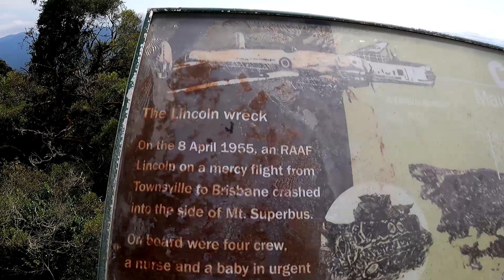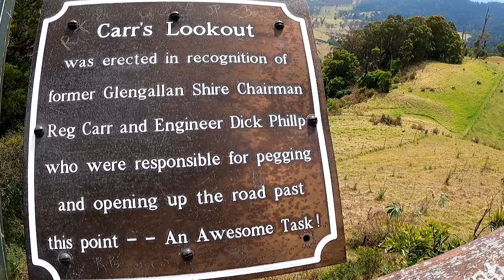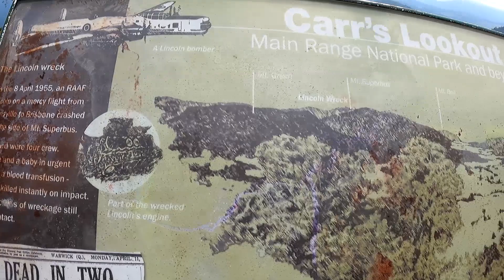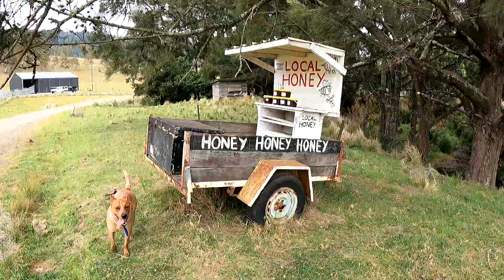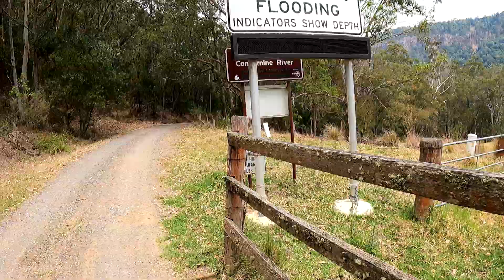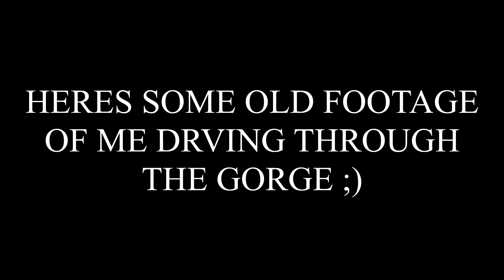Cambanoora Gorge Trek 🇦🇺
On my bucket list since a while has been to trek through the beautiful Cambanoora Gorge on foot, following the Condamine River as is winds and bends down from the mountains and into the plains...